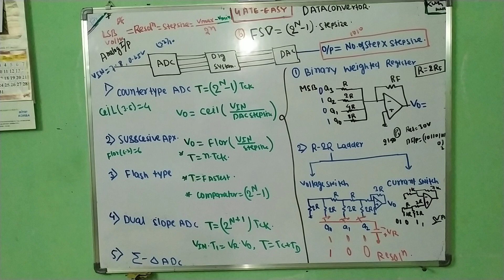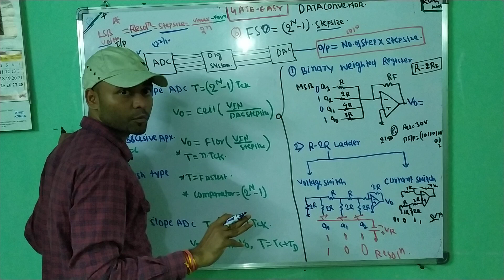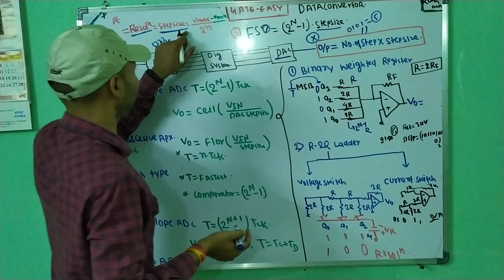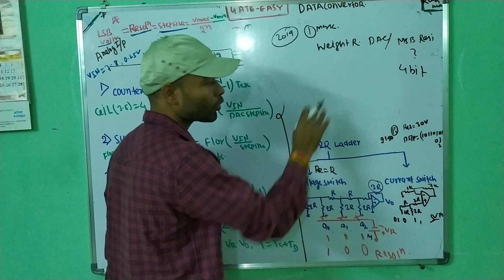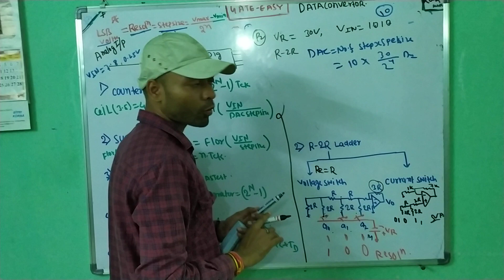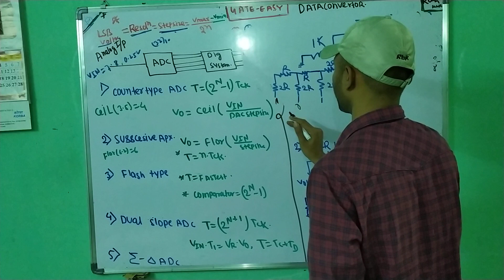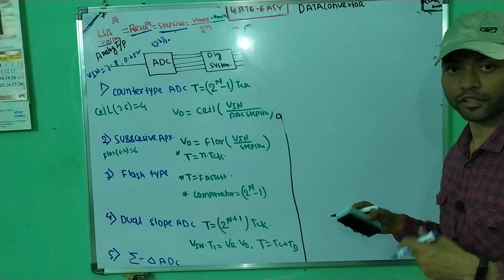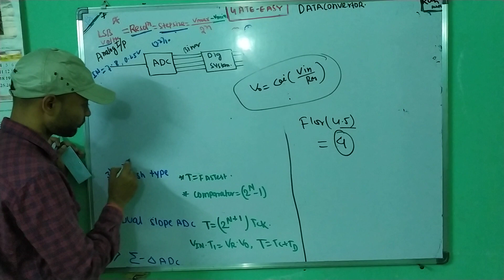AND DAC # TRICKS PREVIOUS YEARS QUESTION#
gate ece eee we talk about tricks to solve analog to digital type problem.